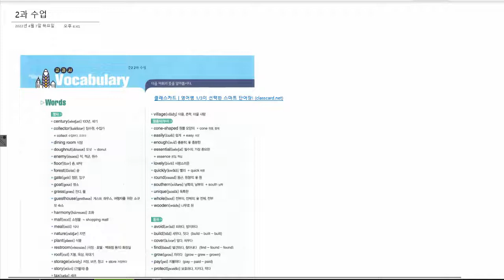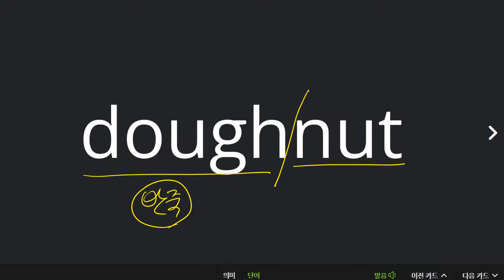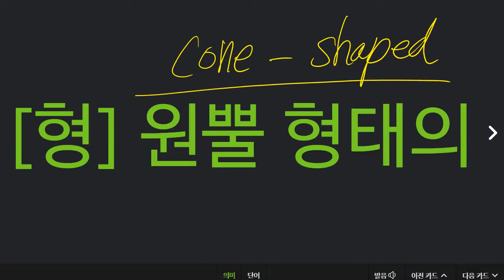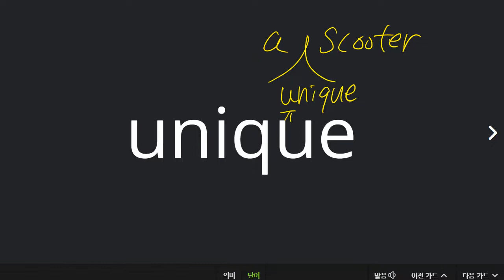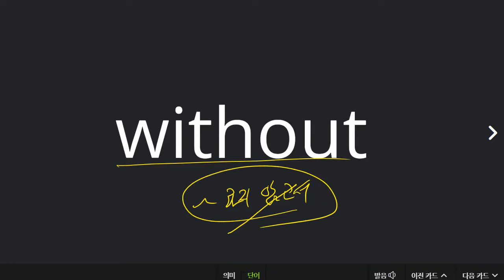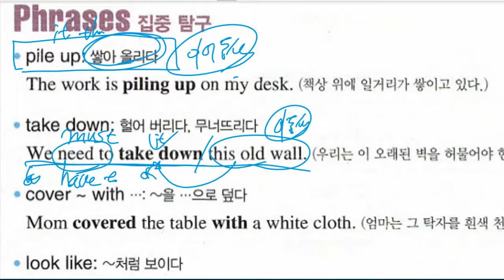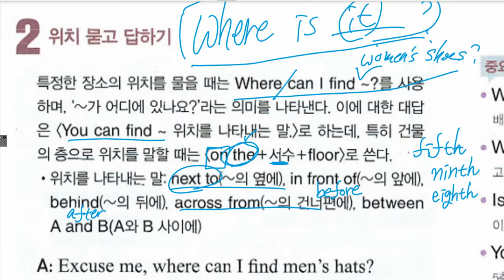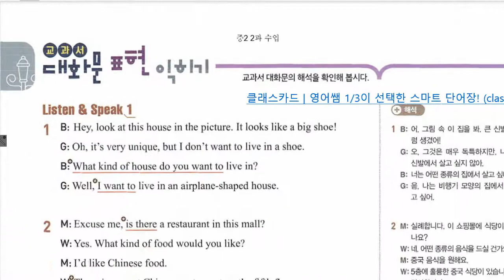중2 2022 04 07 구미중 도송중 미래엔 2과 내신대비